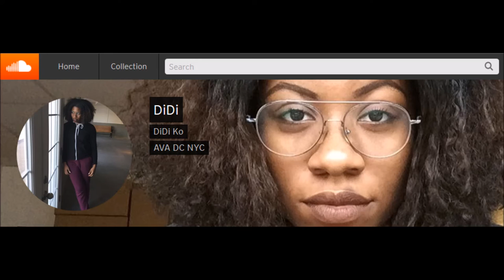BEYONCE HAVING TWINS REACTION!!!!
Hey Guys! Thanks for checking out my channel! If you think I'm funny, Go check my brother and I's videos at The DiDi and Tre Show down below